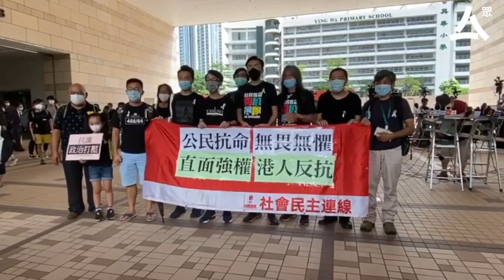【民主派15子提堂】李卓人：明顯是政治檢控、警方濫捕、律政司濫控